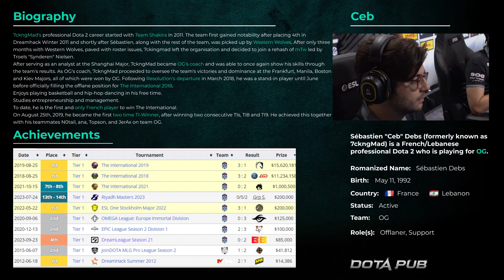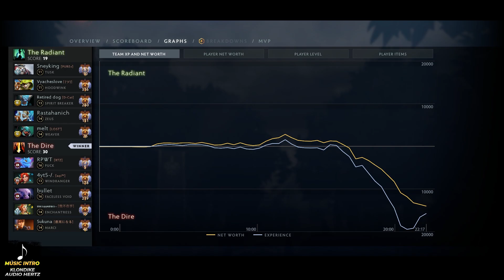WINDRANGER SUPPORT 4 Pos by OG CEB | Dota 2 7.34 Pro Gameplay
Windranger Soft Support Pos 4 by Grandmaster of this Dota 2 hero Sébastien "Ceb" Debs.
How to play Windranger Support with a best build in 7.34? This is in the full replay of the gameplay by OG.Ceb with his Windranger Pos 4.